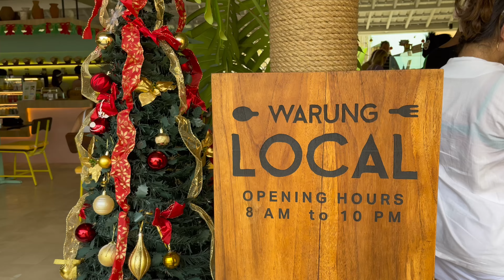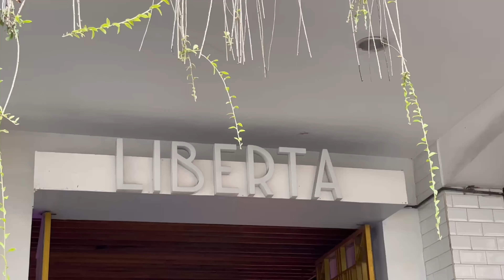i travelled Bali with strangers ✌🏻😚🫣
don’t judge me but I was really in my unhinged era. but tbh, this is your sign to travel more bc it turned out for the best, I love my Bali gang so much xoxo

Also not me posting this Bali vlog halfway through the year lmaooo.

❀ i do more unhinged things here ❀

Subtitling by: Leia Koh